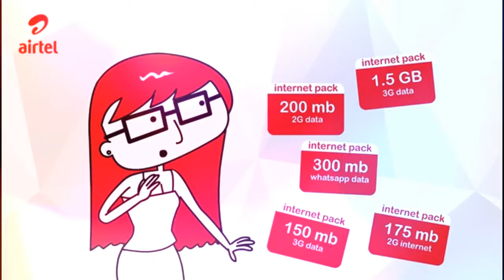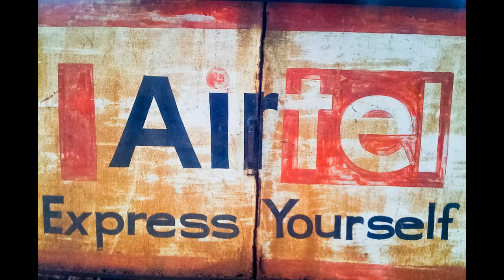Airtel New Unlimited Plans: Calling, Internet (Must See)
Airtel Unlimited Plans: Calling, Internet May 2 Updated
3 May. 2017

The Prepaid unlimited calls tariff of Rs 145, Rs 244, Rs 349 and Rs 399  is launched recently. But there is some recent changes made by Airtel and these plans have been updated, all updated info is described below in detail.Both data plans differs in terms of data limit only. And also offers unlimited calls to any Airtel number local & STD. However, pricing of these plans may differ according to circle all over India.

 New Airtel Rs 244 Plan Features (Updated)

Before this Plan was offering 70 GB 4G data for 70 days with daily data cap of 1GB but now Airtel has made changes to this plan along with the Rs 349 and Rs 399 plan. Now the updation is Rs 244 plan f

eatures unlimited calls local & STD from Airtel to Airtel mobile anywhere in India. But the disappointment is this plan offers only extra 1GB 4G data and 50MB 4G at the time of activation.

Here is the quick look at this plan:

Plan Amount 244
Data Offering 1GB extra +50 MB
Data Type 4G
Free Calling Airtel to Airtel
Type of Calling Local & STD
Validity 35 days
New Airtel Rs 349 Plan Features (Updated)

Like Rs 249 plan, Rs 349 plan is also made updation recently by Airtel and new features offers unlimited local & STD calls to any network with reduced data benefits unlike before and offering just 1 GB data with validity of 28 days, but before validity said to be 70 days.

Plan Amount 349
Data Offering 1GB
Data Type 4G
Free Calling On all Networks
Validity 28
New Airtel Rs 399 Plan Features (Updated)

The 399 plan earlier said to be launched with unlimited calls to any network with 70 GB data for 70 days. Now the recent changes have been made to this plan as they now offering unlimited local and STD calls to any network and along with the extra 1 GB data with 250 MB data at the time of activation of this tariff plan which is displeasure for Airtel users. If we compared with other companies plan like Jio 309 plan which is offering daily 1 GB data for 3 months and absolutely free unlimited calls to any network for one year, Airtel plan really a disappointment.

Plan Amount 399
Data Offering 1GB + 250 MB
Data Type 4G

This plan will going to attract more customers for Bharti Airtel as it offers more voice call benefits as well as data pack benefits. In this offer, the customers will get Unlimited voice calls to any network across all over India and benefit of 1GB data per day which has a validity of 28 days both for voice and data that means customer will get 28 GB data for one month.

Plan Amount 349
Data Offering 1GB per day
Data Type 4G
Validity 28
More news regarding telecom operator’s plans will be provided to you as soon as we know it. What do you think of these Airtel plans?